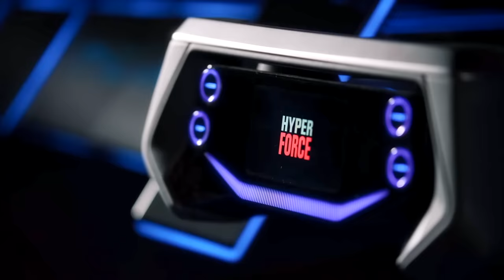Next-Gen NISSAN GTR - 1,360-HP Nissan Hyper Force Concept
At the Japan Mobility Show, Nissan unveiled the Nissan GTR concept 'Hyper Force'.

It’s an all-electric high-performance supercar aiming to deliver the ultimate in driving pleasure while also offering high environmental performance and comfort for daily use.

At its core is a high-output all-electric powertrain with an optimal-weight-balancing, all-solid-state battery that can produce output up to 1,000 kW with precise and rapid acceleration. Powerful downforce, an advanced form of Nissan’s e-4ORCE all-wheel control technology, and light-weight body featuring high-strength carbon promise enhanced cornering and exceptional handling on circuits and winding roads.

The concept features two driving modes, “R” (racing) and “GT” (grand touring). The graphical user interface changes color and display according to the mode, and is designed to instantly display the most needed information for the driver in line with the driving circumstances. These graphics are the result of collaboration with Polyphony Digital Inc.

In R mode the cabin illuminates in red and creates an intuitive cockpit centered around the driver to support concentration. Panels on the dashboard extend toward the seating space to enhance the cockpit feel around the driver. Meanwhile, four satellite screens around the steering wheel display tire grip and temperature, air pressure, brake rotor temperature, power distribution and other information invaluable for racing.

In GT mode, the cabin illuminates in blue and the screens surrounding the steering wheel move away and combine together, providing an immersive experience with a simpler infotainment interface, including air conditioning, audio, suspension and stabilizer settings, for a comfortable drive. The suspension and stabilizers have been designed as world-firsts that can be easily operated on screen while driving*.

The driver and front passenger seats are made of lightweight, highly rigid carbon fiber that allows comfortable long-distance driving, and are equipped with four-point seat belts.

Safety plays a crucial role in this concept car’s equation. Thanks to advanced autonomous drive with hyper LIDAR and an array of sensors tuned for sports driving, the vehicle is designed to ensure a high level of safety both on public roads and on the circuit.

✅ Source: Nissan